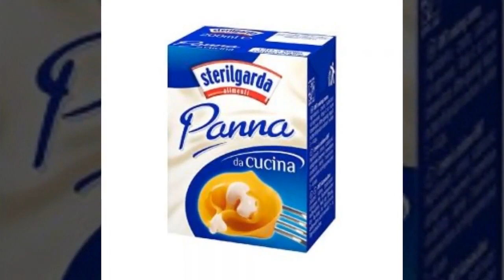Albanian Desserts You Need To Try: 15 Delicious Options!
What’s better than a tasty dessert?
An Albanian dessert.
Albanian sweets are recognized for being quite delicate, making ...